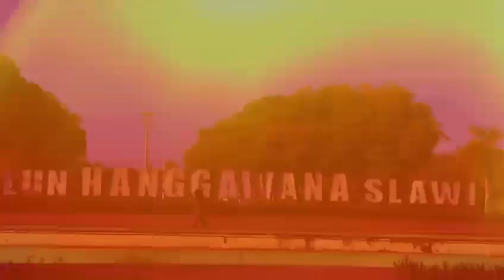Slawi Kab Tegal di Pagi Hari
iseng2 jalan melewati keramaian kota Slawi di pagi hari.  beberapa icon kota Slawi yang menjadi ciri khas kota inframe dalam beberapa menit. semangat aktivitas dan ttep semangat, semoga lancar dan berkah selalu. amiin